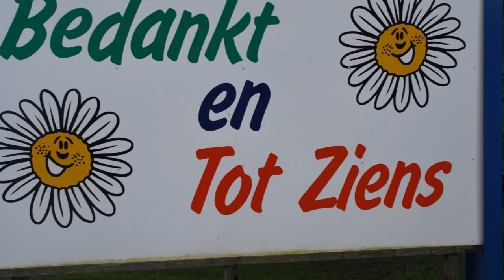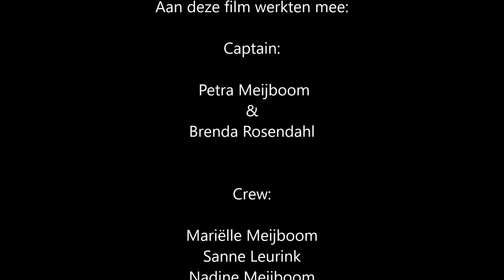Balloon Rhino Project / Ballon Neushoorn Project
Brenda Rosendahl  eigenaar van  CreaRose te Lievelde heeft met haar Team CreaRose  in Nederland de aftrap gegeven voor het grootste wereldwijde ballon project ooit om geld op te halen en bewustwording te creëren om de neushoorn stroperij in Zuid-Afrika te stoppen. Het bijzondere aan dit project is dat er nu al 35 landen en nationaliteiten deelnemen. Van begin augustus tot en met 14 augustus 2016 creëren honderden internationale ballon professionals over de hele wereld neushoorn ballon sculpturen. De sculpturen zullen variëren in grootte van klein tot gigantische objecten en worden geplaatst in o.a. winkelcentra, op festivals, scholen en stad centra. Op 11 en 12 augustus wordt in Pretoria Zuid-Afrika de grootste ballonsculptuur gebouwd, namelijk een neushoorn van  ballonnen die zo'n 15 X 7 meter groot zal zijn
Samen met ballonnen vriendin Petra Meijboom waarmee Brenda het ballonnenduo "The Macaroni Girls " vormt en een team vrijwilligers hebben ze twee levensgrote neushoorn ballon kostuums gemaakt. Mac & Roni  zoals ze de ballonnen neushoorns genoemd hebben zijn gebouwd bij Megapret te Lievelde.  Elk neushoorn pak bestond uit meer dan 900 ballonnen.
Mensen konden tegen een vergoeding met Mac & Roni op de foto.  Het team gaf daarbij ook uitleg aan de kinderen en hun begeleiders over de huidige situatie van de neushoorns in Zuid -Afrika. Het stukje bewustwording is namelijk zeker zo belangrijk als het ophalen van het geld. Het  uiteindelijke opgehaalde bedrag wordt geheel gedoneerd aan Het Pilanesberg National Park gelegen in de Noord-West provincie van Zuid-Afrika ter bescherming van de neushoorn. Dit geld is vooral nodig voor de behandeling van gewonde neushoorns en bescherming voor alle neushoorns in het park  De ballonnen neushoorns zijn op 4 augustus de hele dag bij Megapret geweest om geld op te halen. Op 5 augustus zijn ze in de ochtend bij Megapret geweest en vandaar uit zijn ze over de Stegge naar Kaasboerderij Weenink gewandeld. 's Middags waren ze te vinden bij Marveld Recreatie te Groenlo.